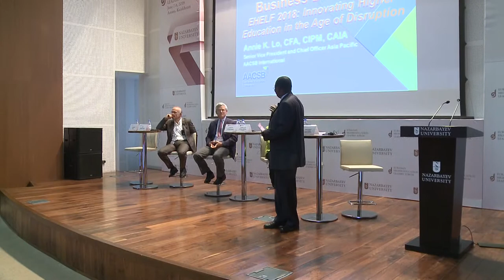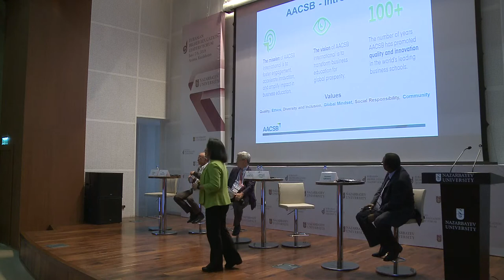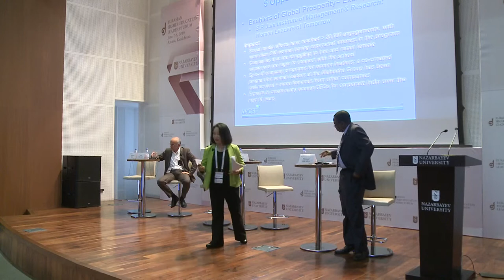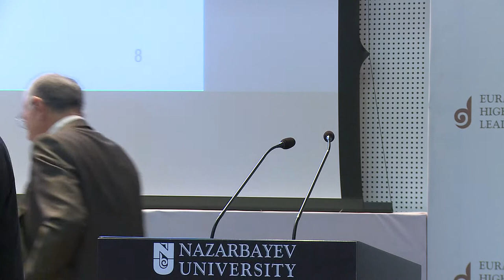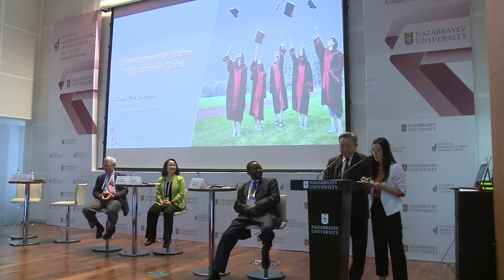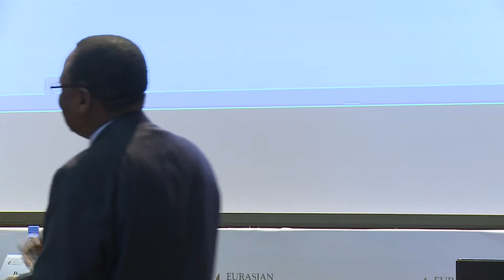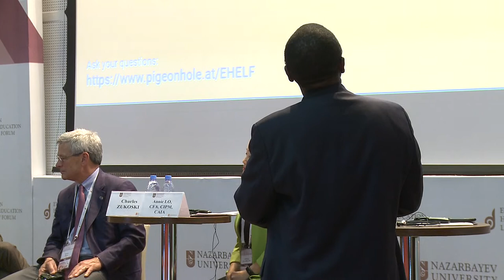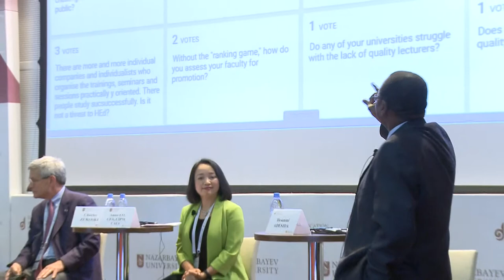EHELF 2018 SESSION 4 Best practices implemented by Universities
Moderator:
Dr. Ilesanmi Adesida, Provost, Nazarbayev University

Keynote Speaker:
Prof. Charles F. Zukoski, Provost and Executive Vice President for Academic Affairs, University of New York in Buffalo (Buffalo, NY, USA)

Prof. Isak Froumin, Academic Supervisor, Institute of Education, Higher School of Economics

Ms. Annie Lo, CFA, CIPM, CAIA, Senior Vice President and Chief Officer in Asia Pacific, the Association to Advance Collegiate Schools of Business (AACSB) (Singapore)

Xiaoqiu WU, Vice President, Renmin University of China